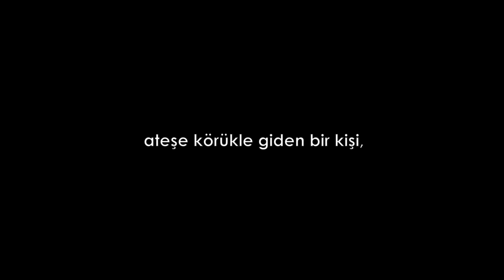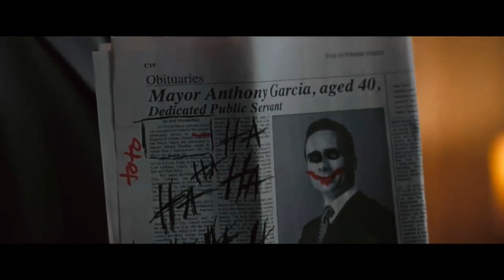Yangını Çıkaran Adam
The Dark Knight filminde Joker sana yalan söylüyor, seni kandırıyor.
Heath Ledger Joker'inin ilham aldığı The Killing Joke (Öldüren Şaka) çizgi romanına da değinerek, Joker’in kendi savını kabul ettirmek için bizi nasıl kandırdığına göz atıyoruz.

Beğenmeyi unutma.

Beğenmeyi unutma.